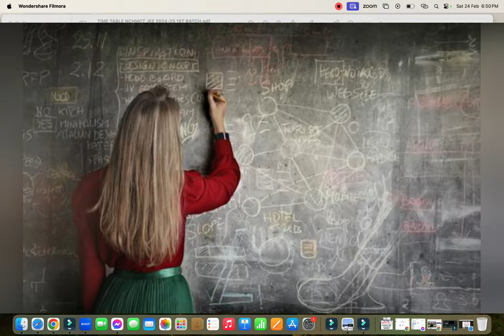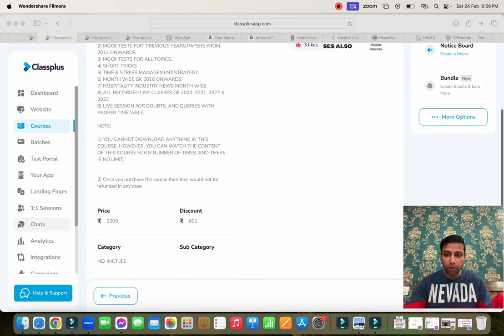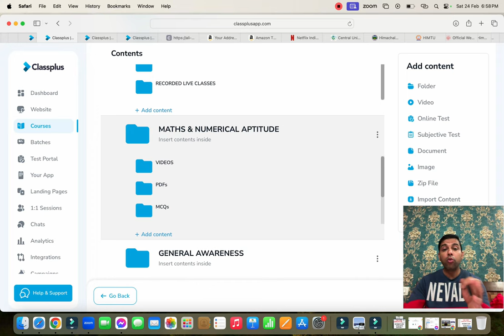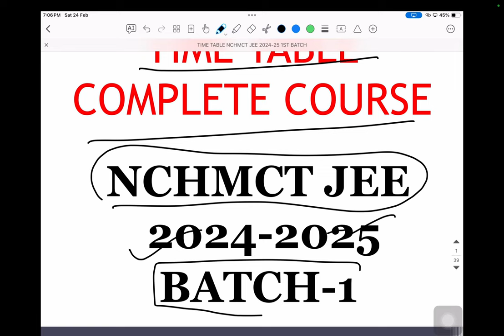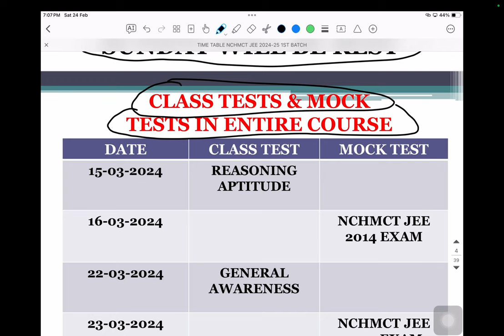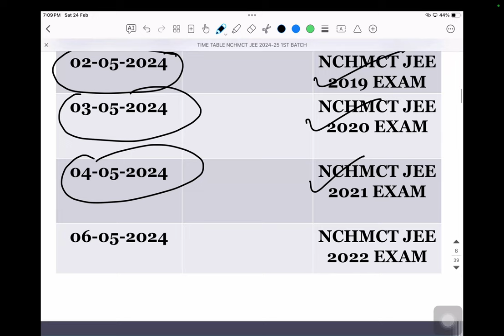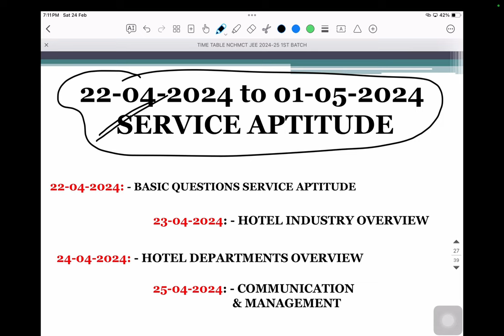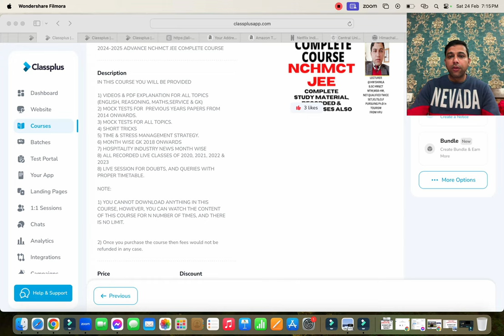NCHMCT JEE 2024 & 2025 LIVE CLASSES, Starting 1st BATCH from 04 MAR-24, DAILY MOCK TESTS, PDFs, PYQS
About this video,,,, NCHMCT JEE 2024 & 2025 LIVE CLASSES, Starting 1st BATCH from 04 MAR-24, DAILY MOCK TESTS, PDFs, PYQS

STARTING FROM 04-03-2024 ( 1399/- ONLY)